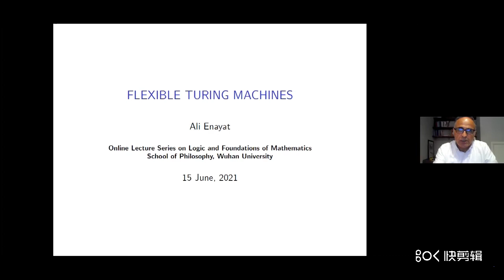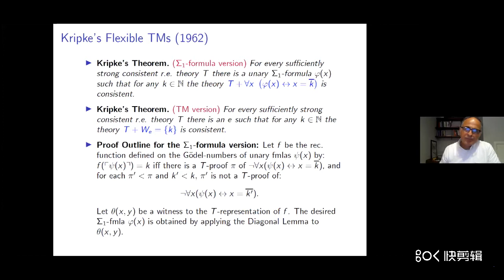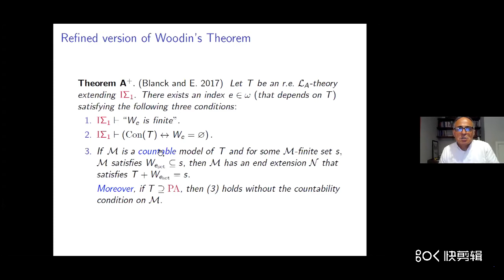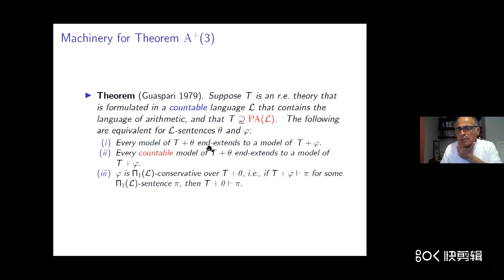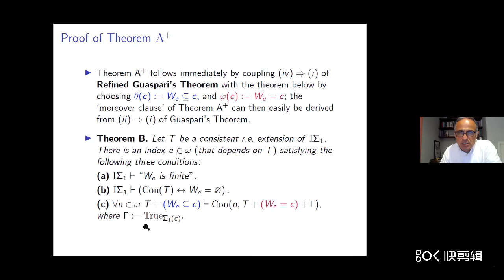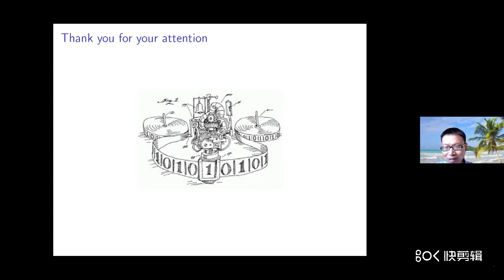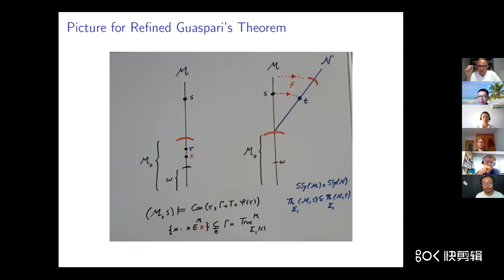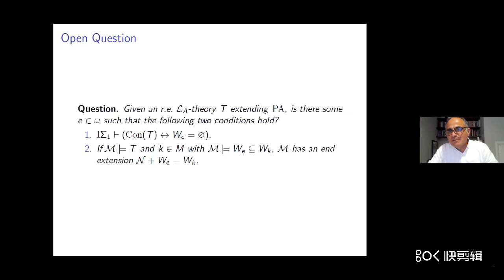Flexible Turing Machines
Lecture series on Logic and Foundations of Mathematics at Wuhan University (China)

Title: Flexible Turing Machines
Speaker: Prof. Ali Enayat (Professor of Logic, University of Gothenburg, Sweden)
Time: 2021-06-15, 9:00-11:00 Beijing Time (UTC 1:00-3:00)
Host: Prof. Yue Yang (School of Mathematics, National University of Singapore,Singapore)

Abstract:
Suppose T is a consistent r.e. (recursively enumerable) extension of Q (Robinson Arithmetic). A Turing Machine (hereafter TM) with program e is said to be T-flexible if for any prescribed natural number m, the theory T plus “on input 0, the output of the TM with program e is precisely the singleton {m}” is consistent. T-flexible  TMs were first constructed by Kripke (1961).  Note that here e is a concrete (standard) program.  In 2011 Woodin introduced a new type of T-flexible TM for consistent r.e. extensions of PA (Peano arithmetic) such that: (1) T proves “on input 0, the output of the TM with program e is finite”, and (2) for every countable model M of T, and any M-finite set s extending the M-output of the TM with program e (when the input is 0), there is an end extension N of M satisfying T plus “on input 0, the output of the TM with program e is precisely s”. In this talk, I will (a) compare and contrast the aforementioned constructions of Kripke and Woodin, and (b) present a refinement of Woodin's theorem obtained in collaboration with Rasmus Blanck.